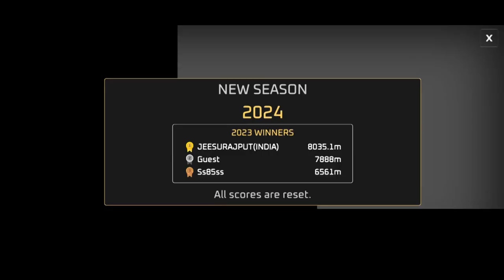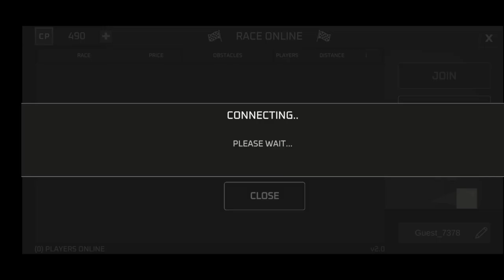BloodKnight - Action - Gameplay (ANDROID HD) [1080p60FPS]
Game Information:

Run, jump, and hide in this action packed platformer game! Can you get the high score?

Take the role of a heroic cube who funrun through difficult geometry puzzles and blockjumps. In a world of black and white geometry shapes, jump free and run towards freedom. This game is a new game and an offline game. Run with black square and play with your friends.

Difficult but rewarding gameplay!
Sqube Darkness is a platformer geometry cube game with dangerous enemies and hard obstacles. Players use their reflexes to jump and run at the correct moments to escape from the attacks of the Eyes.
Running games are quite popular, but Sqube Darkness doesn’t follow the geometry formula used by other kinds of freeballgames. There is a vast array of unique levels and you will never get tired of run and jump action.

Players can use swipe or on-screen button controls to run and jump. This freerun game is truly free and all cubes can feel block jumping however they like. As a game with beautiful geometry shapes and geometry dashes, you will always feel sharp! Free offline games and nice games.

Increase your stats and skills!
Each temple running gives you stat points to develop your heroic cube character. Buy boosters and increase stats to run and jump better and faster. As a free run cube, you will always find something to improve with your geometry cube character. Play this multiplayer black cube game. Follow the geometry line.

Challenge the world!
Set a high score and compare yourself against the other players in the world. Subway surfing might be good at this game, but you can prove to be better at run and jump action. Control your geometry cube perfectly to get into the top spots!

Features:
• Flexible gameplay with two different control methods: Buttons or swipe.
• It is safe to play and can be labeled as one of the ‘gamesforkids.’
• Beautiful visuals will make you feel like a cube in a geometry world.
• Run and jump better after each playthrough by increasing your skills and buying boosters.
• Completely free game experience.
• Frequent updates to add new game modes and challenges.
• Fun for all ages: Good game for family & friends’ gatherings!
• Play offline.

Have fun!